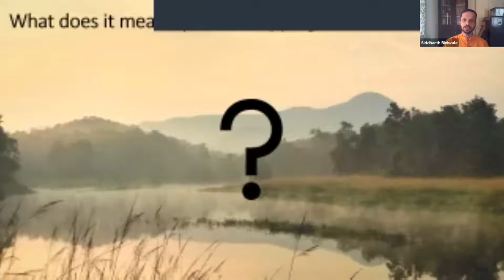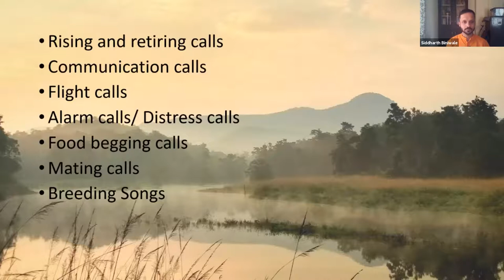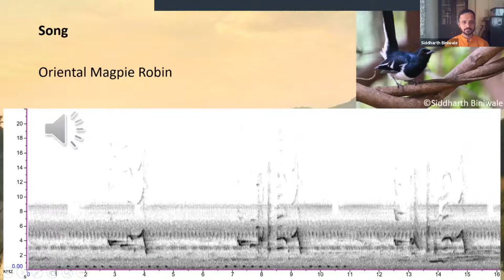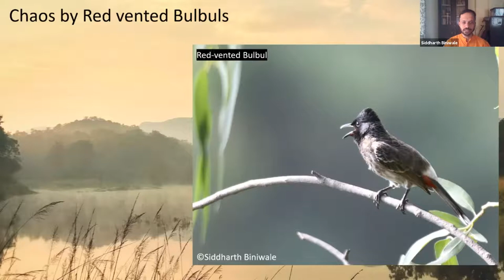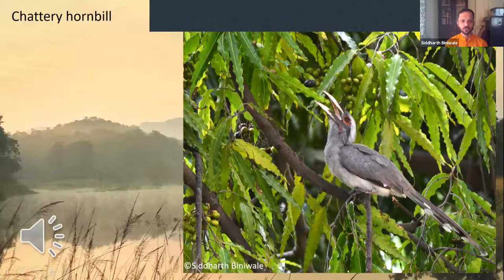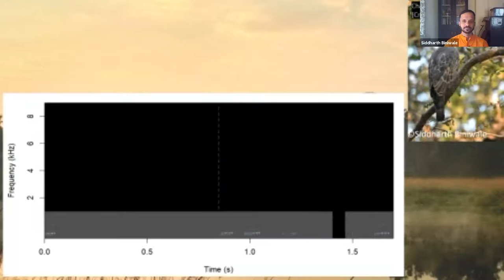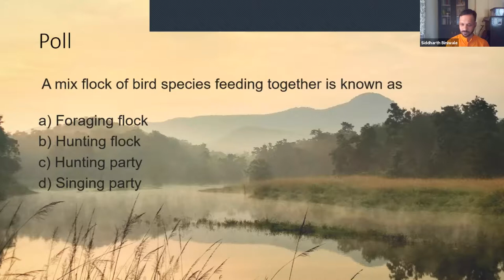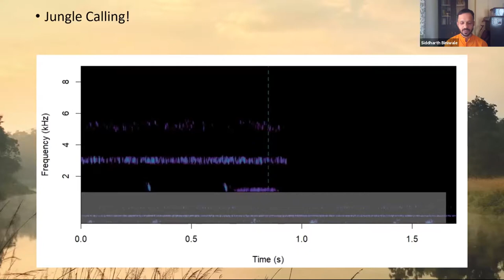Eavesdropping on Bird Calls with Siddharth Biniwale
Have you noticed the sounds that birds make and wondered what they are trying to say? Can you imagine what bird calls look like? In this session, Siddharth Biniwale takes us through some stories learnt by listening to and decoding calls of birds around him.

This is a recording of a public talk hosted by Early Bird on 24 October 2021.
Suitable for kids.